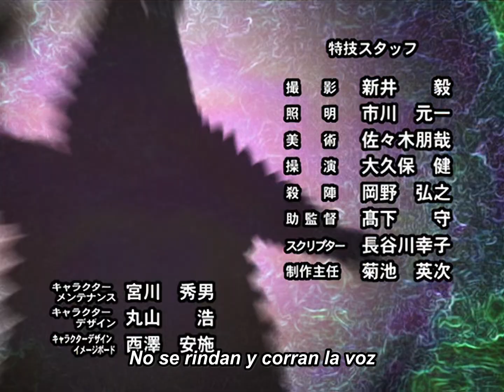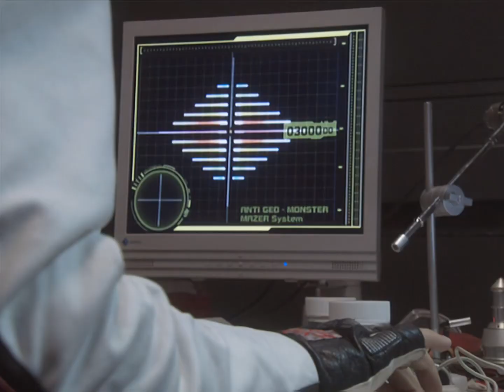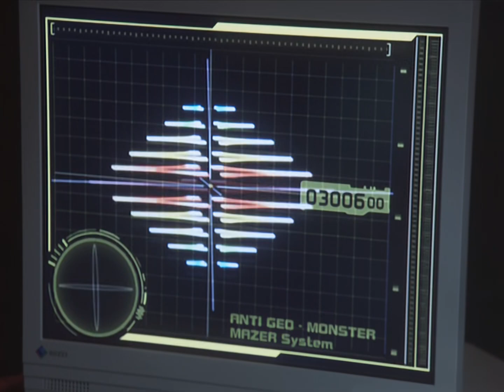Ultraman Max 30 - El Valor Surge del Corazón (Sub Español)